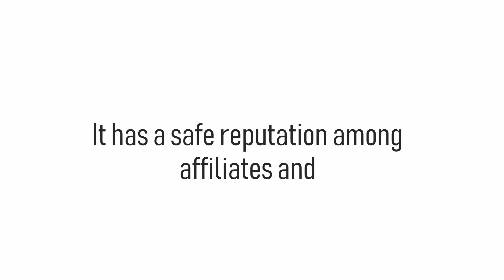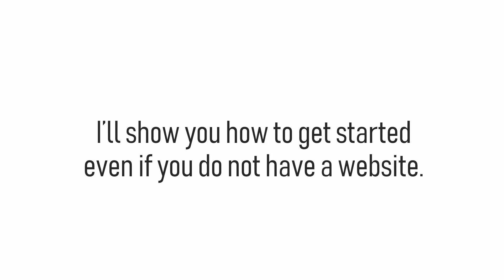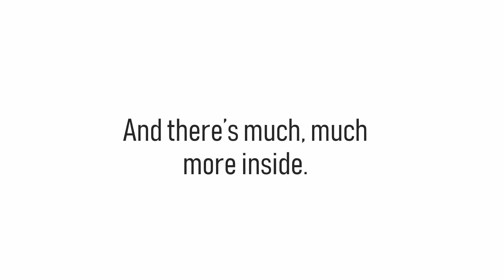Affiliate Marketing with Clickbank for Beginners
Have you ever wanted to promote products as an affiliate?

As an affiliate you can earn commissions as high as 80% and even find products that offer recurring commissions.

Join now and learn the entire process of affiliate marketing using clickbank.